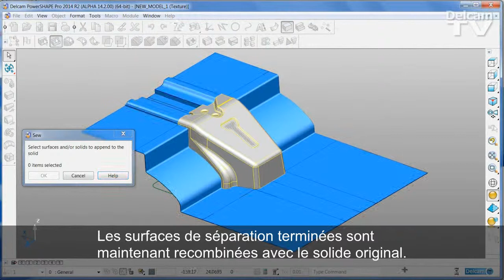Blocs de Matrice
En savoir plus sur la façon de créer des blocs matrice dans Delcam PowerSHAPE.